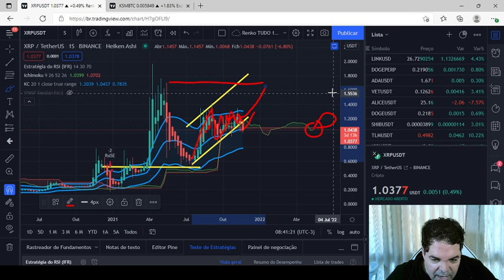Ripple (XRP) - Análise de hoje, 25/11/2021!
TWPvSrVQbDq4wyYiWTg2ubdqCfFhPkdiRw